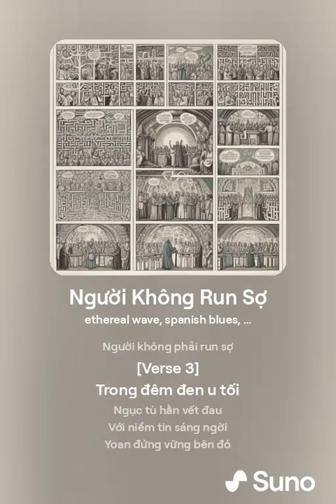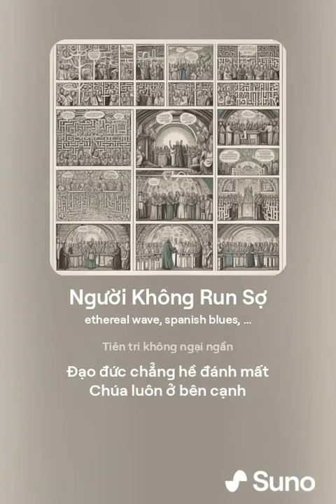NGƯƠI KHÔNG RUN SỢ | Lễ Yoan bị trảm quyết | An Thanh | Suno